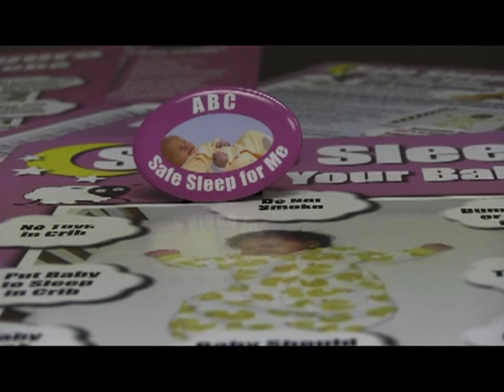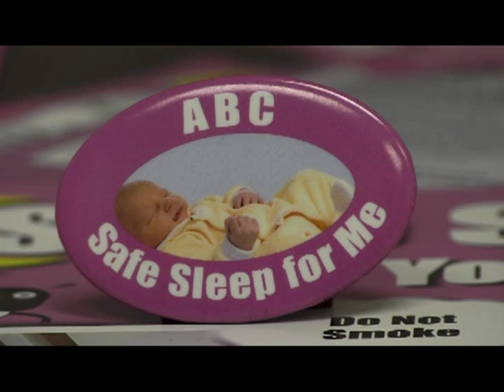Safe Sleep for Infants